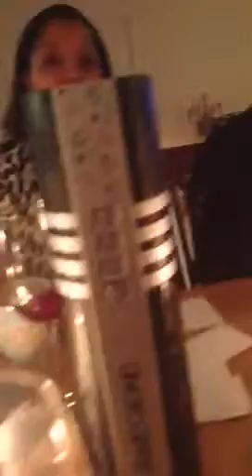James Bond Champagne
Öppnar den kodlåsta James Bond Bollinger !